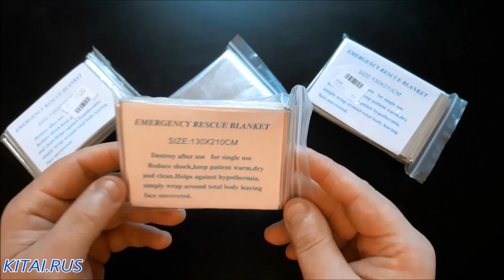Армейские изотермические спасательные одеяла | Купить армейские «космические» одеяла #122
Армейские изотермические спасательные одеяла | Купить армейские «космические» одеяла #122 ● - ссылка на товар
00:22 - краткие характеристики
00:37 - как пользоваться армейским спасательным одеялом
01:24 - про прочность армейского одеяла
01:31 - про водонепронецаемость армейского одеяла
01:42 - если у Вас 2 армейских одеяла
01:54 - вывод
● Товар из Китая! Помощь в Ведении Споров. Ответы на Вопросы:
● Текст видео:
Привет всем! Сегодня в видео: армейские изотермические спасательные, ну или космические одеяла. Размер большой, лёгкие, очень прочные и цена - ну никакая...  Аварийное спасательное одеяло. Размер: 130х210см. Уничтожьте после использования и для одноразового использования - ну для русского человека это спорно. Ну и главное - это помощь при гипотермии. Оберните его вокруг всего тела, уменьшите шоковое состояние от холода, поддерживайте тепло и сухость. Чем ближе армейское одеяло к телу - тем меньше теплопотери организма. Желательно накрыться таким одеялом с головой, лучше присесть, а ещё лучше ходить, в особенности зимой. Вот оно, с такого очень интересного материала. При движении организм нагревается, а одеяло не даёт теплу испариться в окружающую среду. Короче - одеяло само по себе не греет, но от холода, ветра и шока от попадания в экстремальные ситуации поможет, что доказано уже многими теоретиками и практиками. Это конечно не меховая одежда, не махровый плед, но и задача у этого одеяла другая, а точнее - удержать тепло внутри. Про прочность. Армейское спасательное одеяло настолько прочное, что можно даже использовать его в качестве носилок для переноски раненых. Про водонепроницаемость. Реально свернуть одеяло в куль и набрать в него воды, использовать как навес от дождя и ветра, а если одеяла у Вас 2 и более, то можно устроить что-то типа палатки для ночлега, зафиксировав несколько одеял скотчем, лучше зеркальным. Вывод. Вещь просто незаменимая для рыбаков, охотников, водителей, туристов, да вообще для всех кто так или иначе может попасть в экстремальные ситуации. Такое армейское, спасательное одеяло лучше перестраховаться и всегда иметь с собой. Ну а в аптечке оно должно быть непременно! Пока-пока.